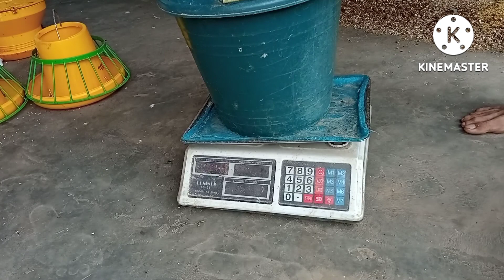100 ekor ayam petelur usia 33 hari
doc ayam petelur usia 4 minggu lebih 3 hari

chenel ini mengulas tuntas mulai dari perawatan doc ayam petelur usia 0 hari sampai produksi, obat ayam petelur beserta pakan ayam petelur sehari-hari kemudian juga cara dalam perawatan ayam petelur agar berproduksi secara optimal.